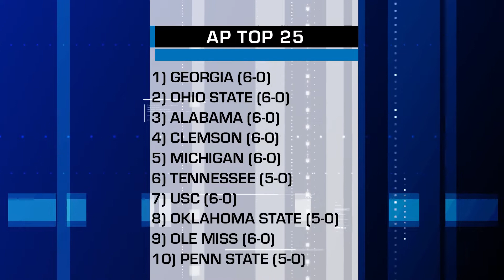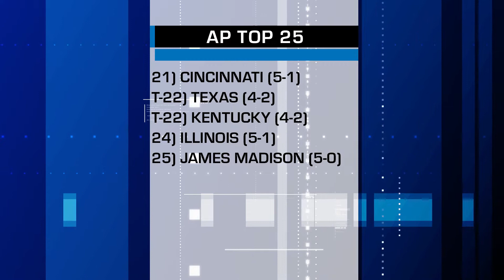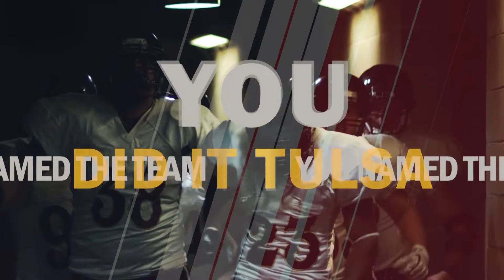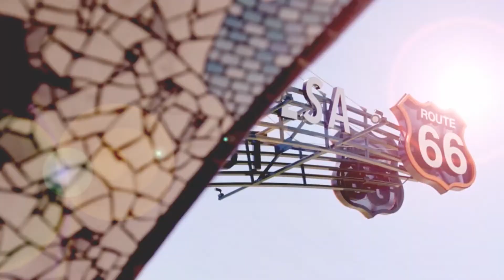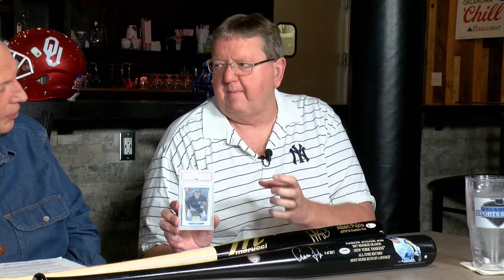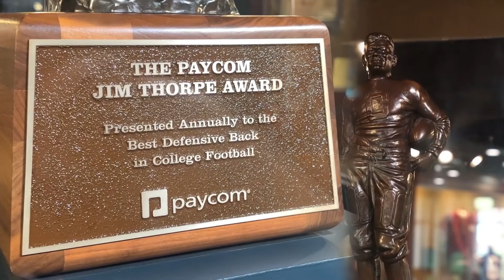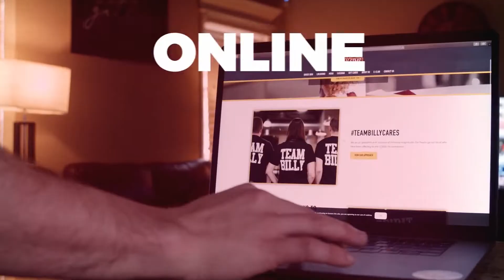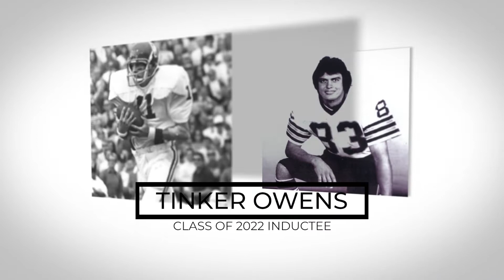OKC Thunder Preview With Nick Gallo! Plus Aaron Judge Memorabilia & Concussions In Football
On this week's episode of Oklahoma Sports Scene, we have jam-packed the show with guests both on set and via Zoom! Chris closes out the show with some thoughts on OU football following their 49-0 loss to Texas, their third consecutive loss. Throughout the show, Chris is joined by:

Nick Gallo - OKC Thunder Preview
Luke Hamilton - Tulsa Oilers Football
Robert Taylor - Aaron Judge/Sports Memorabilia
Dr. Christopher Crane - Tulsa Bone & Joint
Tinker Owens - 2022 Oklahoma Sports Hall Of Fame Inductee